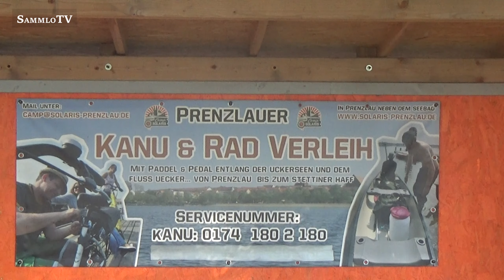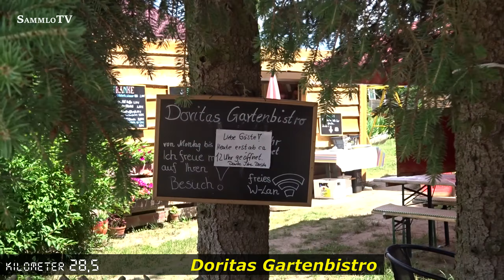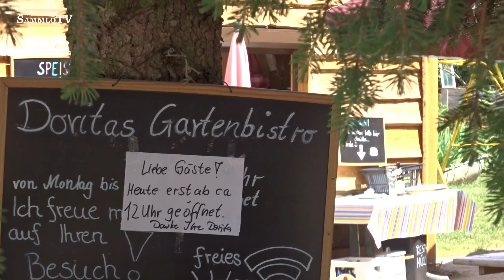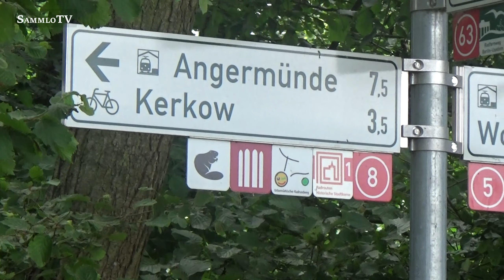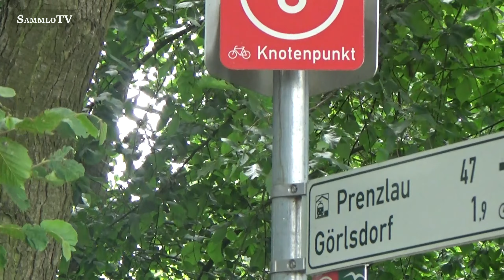Tag 13 // Sommerradtour 2020 // Prenzlau - Neulewin // 93 km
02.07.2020 // Am Tag 13 ging es von Prenzlau über Angermünde, Hohensaaten, Hohenwutzen in die Nähe von Neulewin, wo wir wild campten.
Wir durchfuhren die Uckermark und folgten dem Radweg Berlin-Usedom.
Unterwegs gab es eine Einkehr in "Doritas Gartenbistro". Später war dann der Oder-Neiße-Radweg unser Begleiter, an dem wir zu Etappenende im Lokal "Fuchsbau" in Hohenwutzen Einkehr hielten.